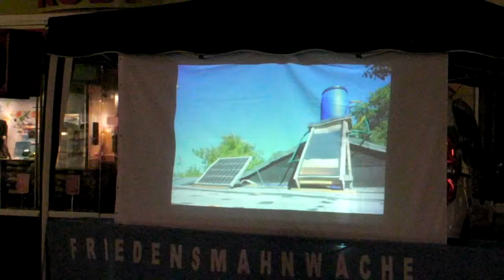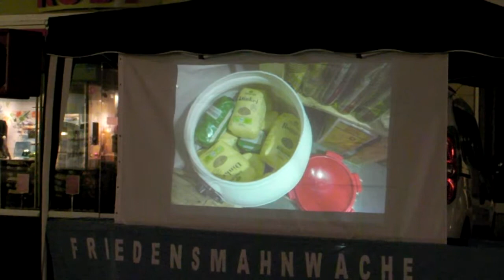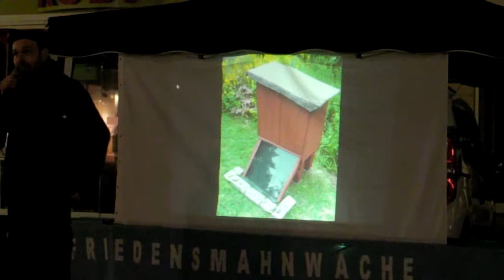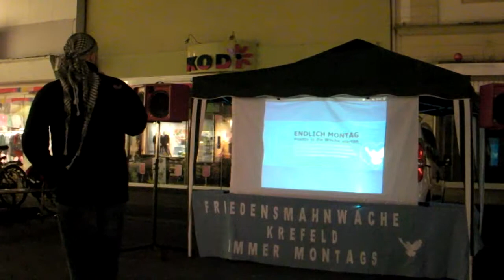Montagsdemo Mahnwache Krefeld 23.3.2015 Teil11